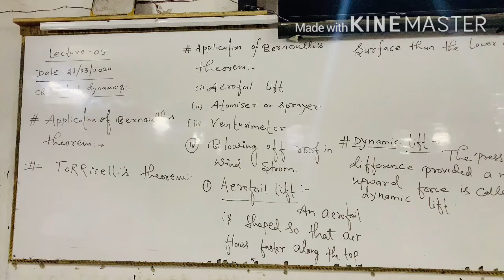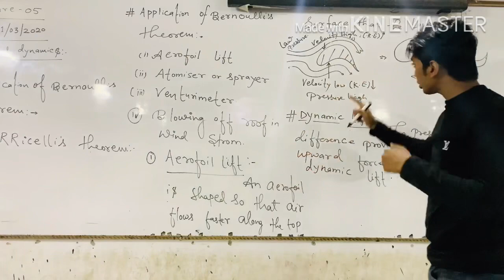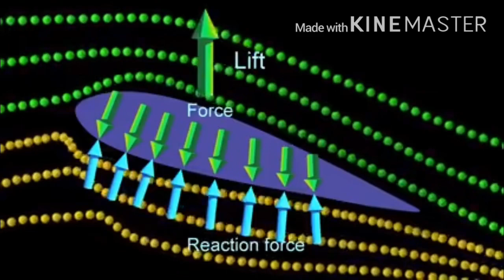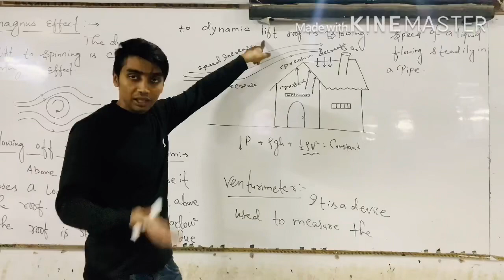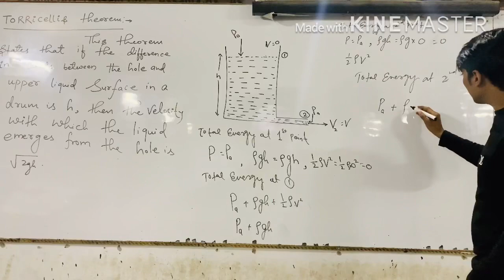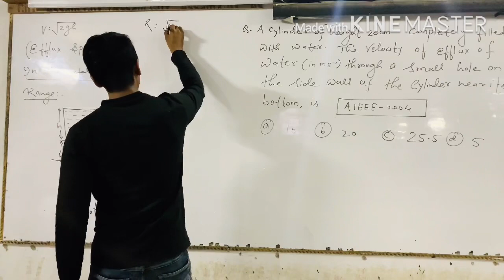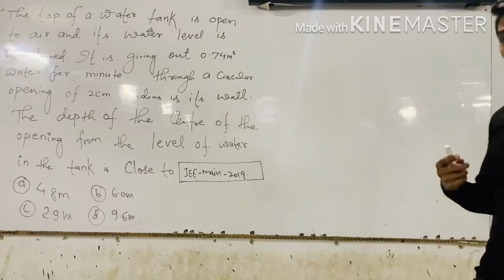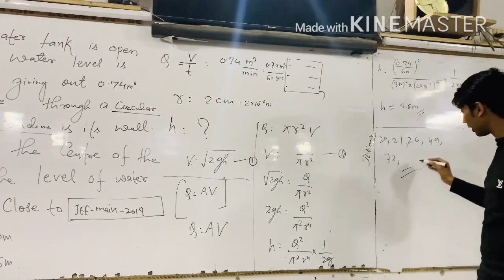Fluid Dynamics (Application of Bernoullis Theorem & Tooricelis Law)